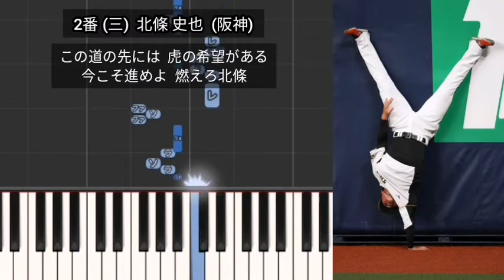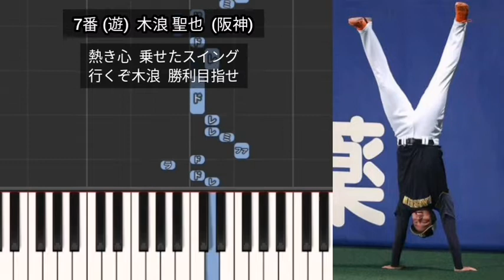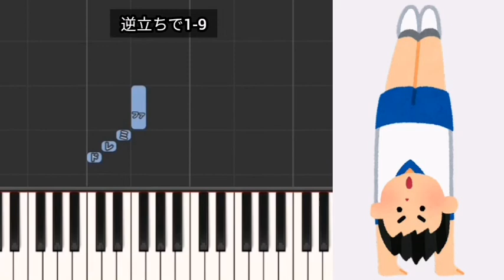【プロ野球応援歌1-9】 逆立ちで1-9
1番 (中)  近本光司  (阪神)
2番 (三)  北條史也  (阪神)
3番 (二)  山田哲人  (ヤクルト)
4番 (一)  山川穂高  (西武)
5番 (左)  サンズ  (阪神)
6番 (指)  ボーア  (阪神)
7番 (遊)  木浪聖也  (阪神)
8番 (捕)  嶋基宏  (楽天)
9番 (右)  英智  (中日)
(投)  中田賢一  (ソフトバンク)